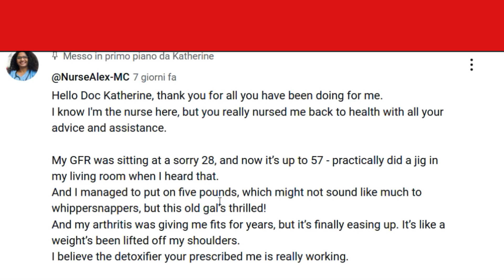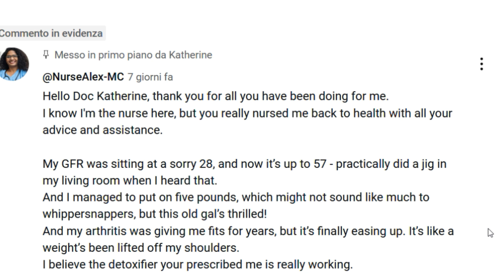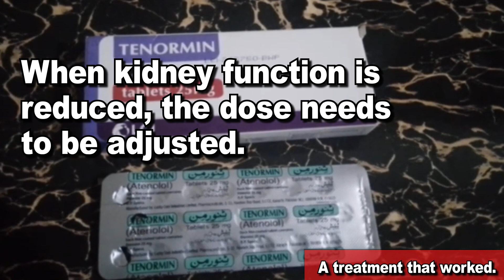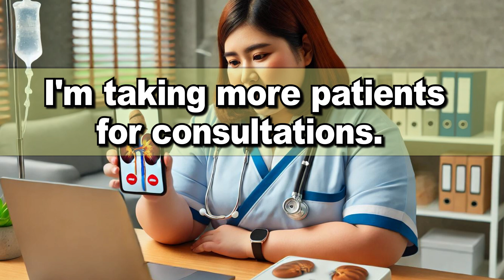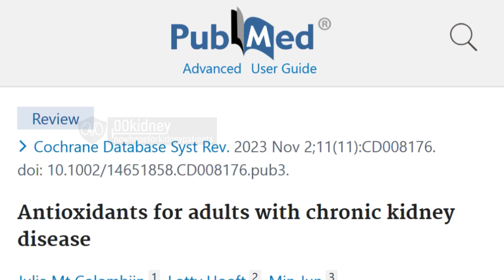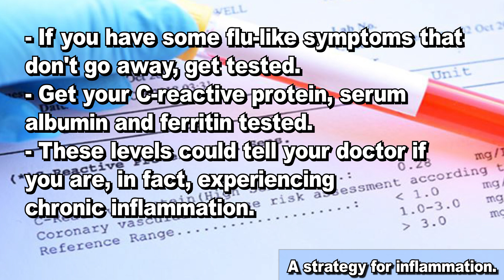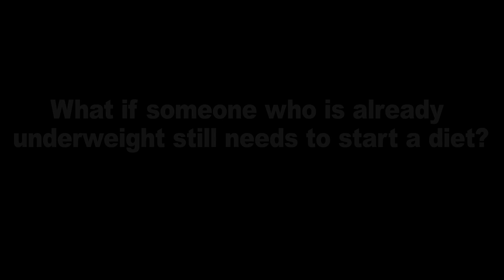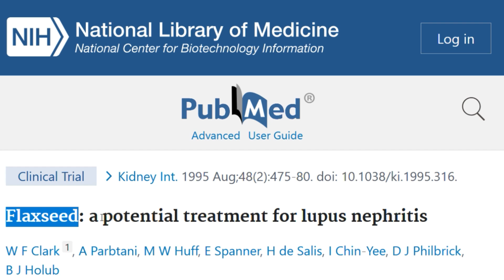The Most Astonishing Kidney Recovery (GFR 28 ➡️ 57) Thanks To 400mg of This DETOX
TIMESTAMPS
Intro - 00:00
An incredible success story - 00:20
A treatment that worked. - 02:34
Are you taking nephrotoxic medications? - 05:05
I'm taking more patients for consultations. - 06:24
A detox to help with gout. - 07:25
A strategy for inflammation. - 09:42
The main tool against kidney disease. - 12:14
The diet: tailored recommendations. - 13:34
End, thank you for watching! God bless you! - 16:58